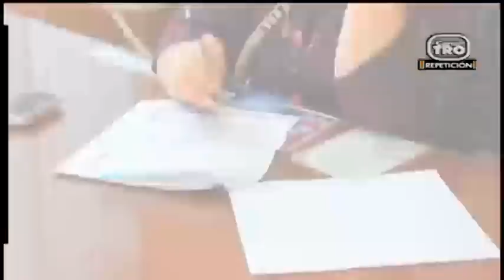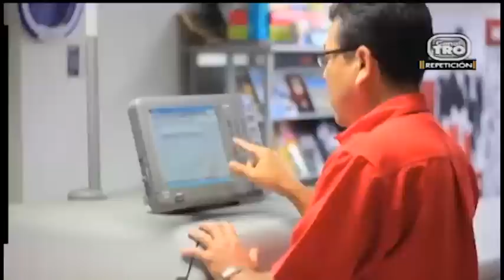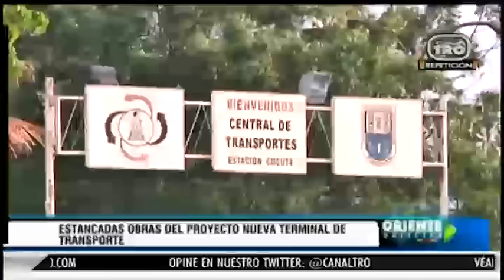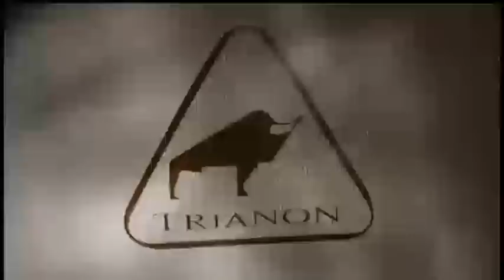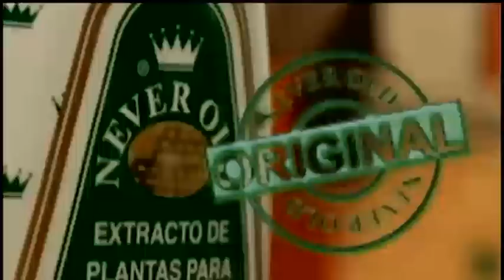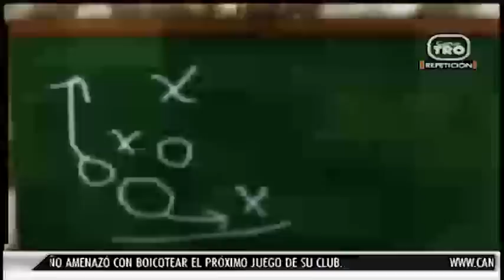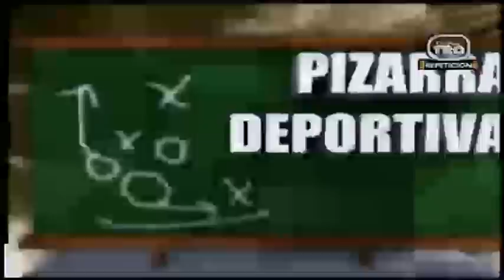Oriente Noticias 22 de Agosto